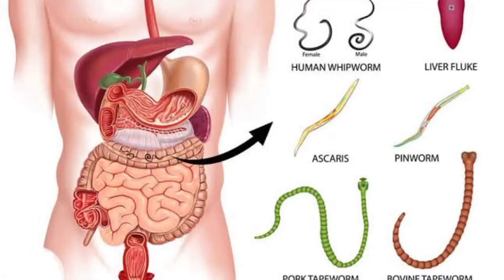पलाश(ढाक) के फायदे, टेशू फूल के फायदे, Fire-flame tree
Yoga & Ayurved

I am Krishan pal Gautam, yoga & Naturopathy expert. YouTube channel Yog & Ayurved par yoga and Ayurved se related, jari- boti ki pahechan ke bare Mai video Hoti hai.
 पलाश के पत्ते के फायदे
 पलाश की जड़ के फायदे
पलाश के बीज के फायदे
सफेद पलाश के फायदे
पलाश के गोंद के फायदे
पलाश के फूलों के फायदे